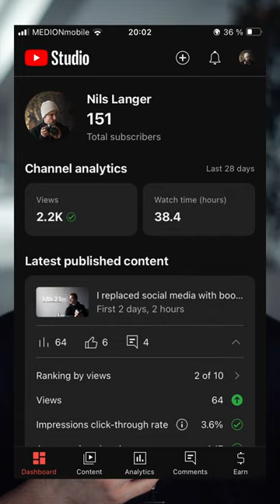1000 subs in 30 days part 1 I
My Camera:

Main lens: